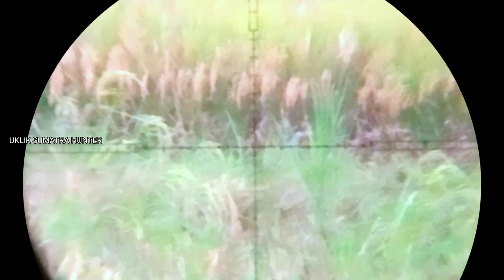b3rbvrv sintar sawah dan rvakrvak !! joss